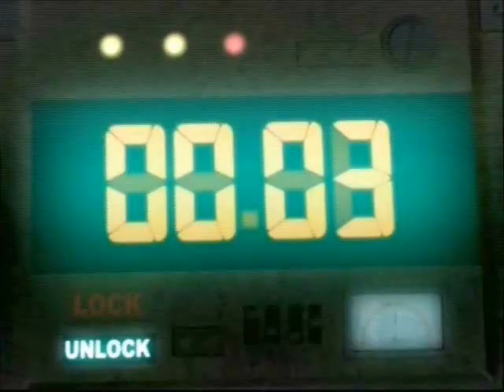METAL SLUG 3D event movies 1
Mission 1 to 2.